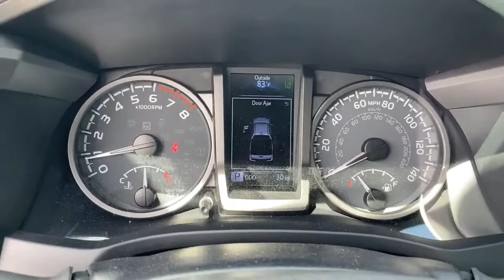2023 Toyota Tacoma 4x4 TRD Pro Walkaround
2023 Toyota Tacoma 4x4 TRD Pro Walkaround